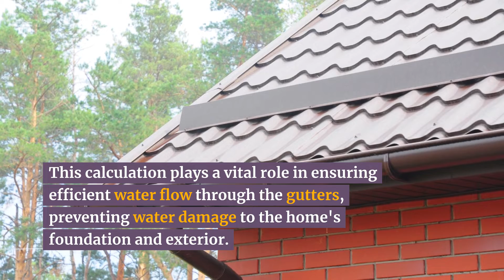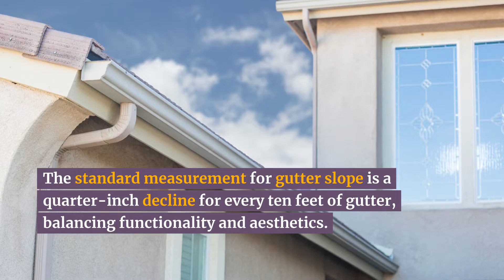How to Calculate Correct Gutter Slope (Pitch)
Discover essential tips on calculating and installing the correct gutter slope for effective home maintenance.